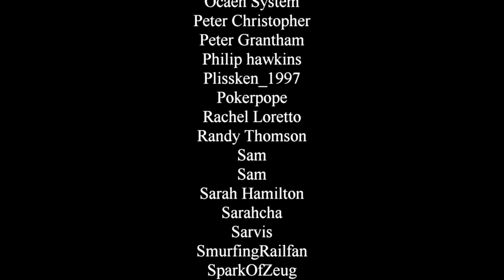The Falcon and the Winter Soldier - Episode 4 “The World is Watching" Spoiler Review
Enter Wakanda, while Sam and Bucky try to talk down Carli even as the new Captain America closes in and threatens to make the entire situation worse than it already is.